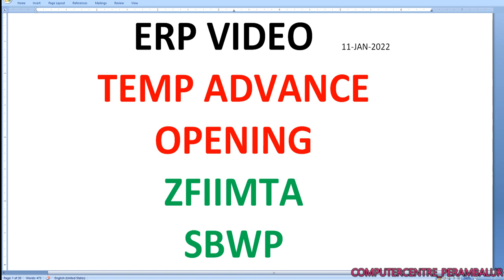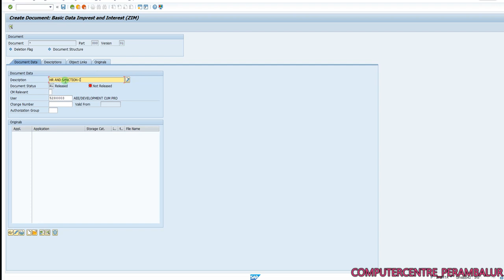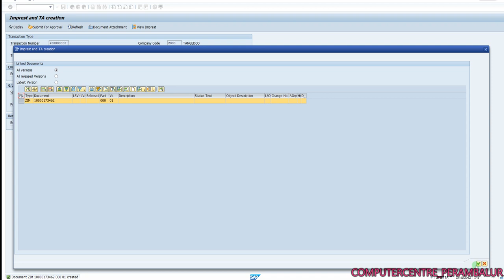OPENING TEMPORARY ADVANCE ON ERP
THIS VIDEO ONLY MEANT FOR TNEB EMPLOYEES